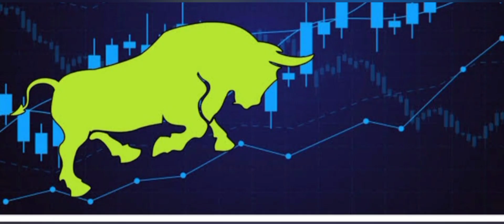bajaj finance latest news